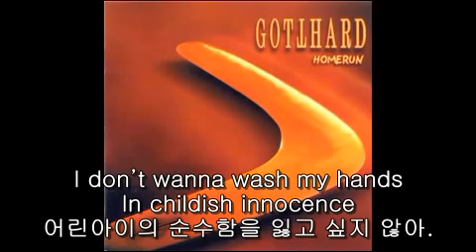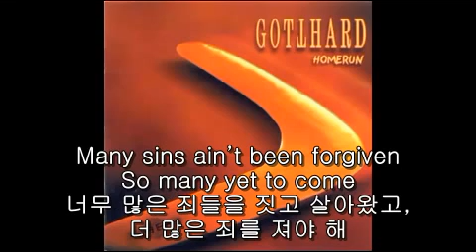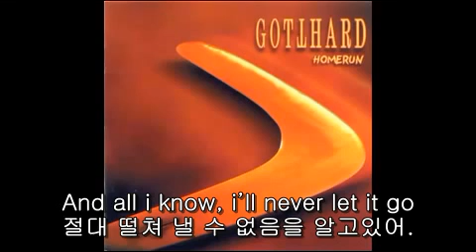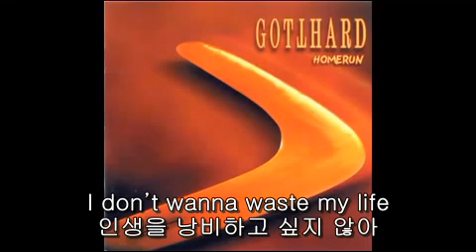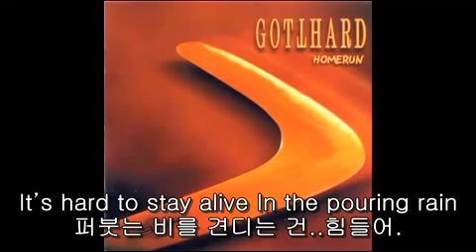Gotthard Say Goodbye 한글자막 kor sub lyrics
즐겁게 감상하세유 :) Another change of season
I’m on my own again
It’s hard to stay alive
In the pouring rain
또 한 계절이 바뀌어도 난 그대로.
퍼붓는 비를 견디기란 힘들어.

I don’t wanna wash my hands
In childish innocence
Who’s wrong and who is right ?
어린아이의 순수에서 벗어나고 싶지 않아.
누가 잘하고 잘못했을까.
우린 시간이 없는걸까.

떠나고 싶지 않아.
떠나고 싶지 않아.

Many sins ain’t been forgiven
So many yet to come
It doesn’t feel the same no more
And we’ll never learn
많은 죄들이 용서되지 못했어
아직도 많은 죄들이..
더 이상 예전같지 않아
우린 절대 알지 못할거야.

Or we close our eyes, refuse to see
Drawning into luxury
Counting every dime
While seventh heaven disappear
눈을 감고 보길 거부하며
호화속에 빠져 돈을 좆다보면
행복은 사라져버리지.

Don’t wanna waste my life
Don’t wanna waste it now
I don’t wanna say goodbye, oh no
떠나고 싶지 않아.
떠나고 싶지 않아.
내 인생을 낭비하고 싶지 않아
현재를 낭비하고 싶지 않아
떠나고 싶지 않아.

No i don’t want it, I don’t need it
Everything is running round in circle
It’s confusion, It’s illusion
And all i know, i’ll never let it go
원치 않아, 필요치 않아.
모두 원 안에서 맴돌고만 있어
모두 혼돈이야, 모두 환상이야.
절대 떨쳐 낼 수 없음을 알고있어.
떠나고 싶지 않아.

I don’t wanna waste my life
(I don’t want it, I don’t need it, I believe it)
(It’s confusion, it’s illusion, gonna beat it)
No, I don’t wanna say goodbye
떠나고 싶지 않아.
내 인생을 낭비하고 싶지 않아 (필요치 않아, 원치 않아, 난 알아)
떠나고 싶지 않아. (혼돈과 환상, 저리가버려)
떠나고 싶지 않아.